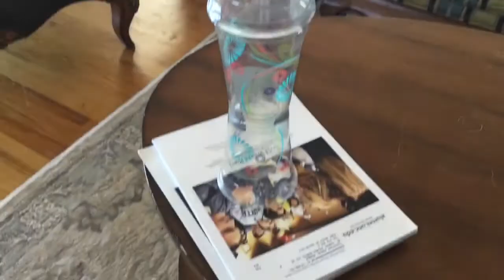1-5 Stack Full Cup Flips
All in a day...an hour...30 minutes